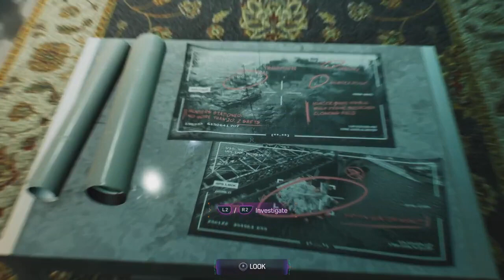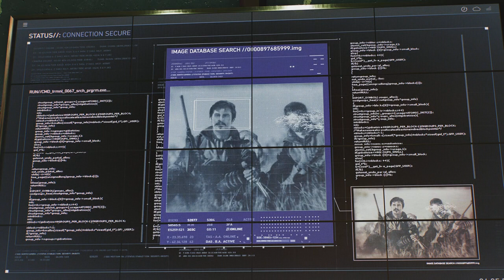Marvel's Spider-Man 2 walkthrough Part 37